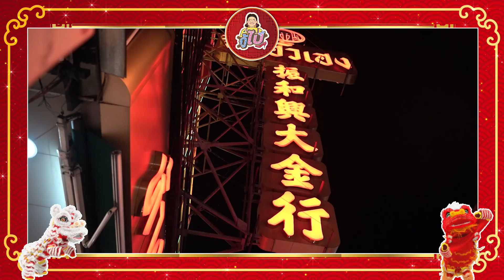[Highlight] กู้ไป...เยาวราชเรามันลูกคนจีน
[Highlight] กู้ไปเยาวราชวันเสาร์นี้ อีแก่จะพาไปกิน มองผู้จีนย่านเยาวราช ไปขายภำให้ชาวบ้านเขางงกันในตรุษจีนปีนี้
วันเสาร์นี้ เวลา 19:21:33 น.